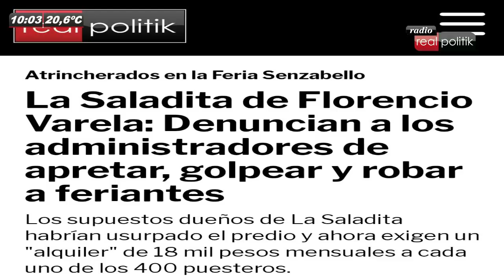La Saladita: Denuncian a los administradores de la feria por golpear a trabajadores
Los puesteros del predio de Florencio Varela dialogaron con RADIO REALPOLITIK y denunciaron a los administradores por ejercer violencia física y psicológica. "Estuvimos atrincherados por el miedo, no hay seguridad ni justicia", aseguraron.